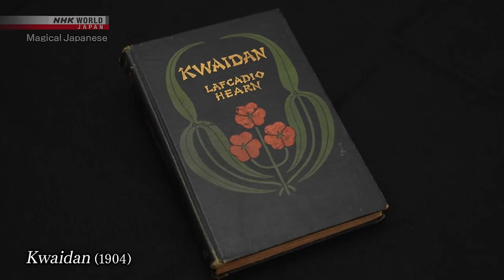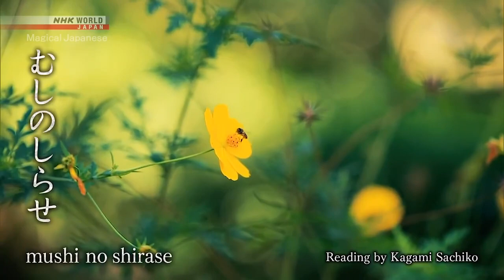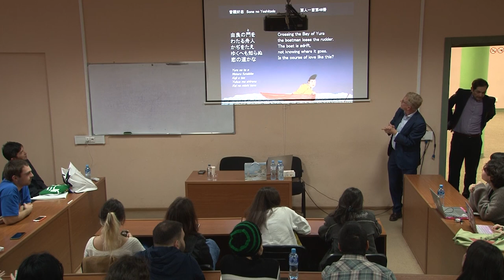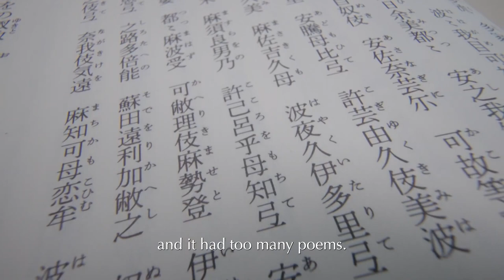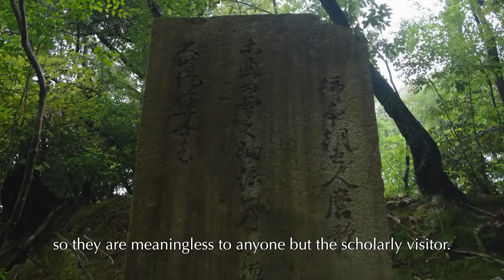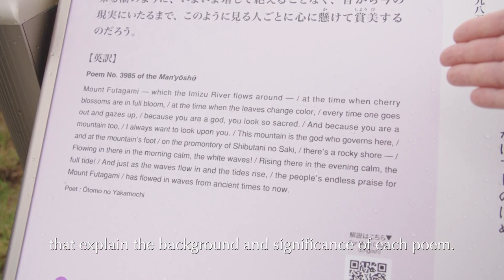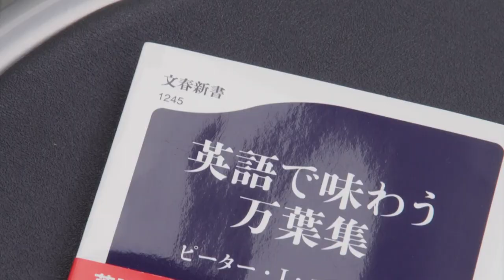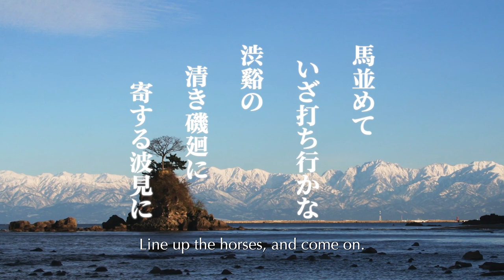პიტერ მაკმილანი: მანიოშუ - იაპონური კლასიკური ლიტერატურა და მისი მნიშვნელობა მსოფლიო ლიტერატურისთვის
17 მარტს კახა ბენდუქიძის კამპუსში გაიმართა პიტერ მაკმილანის ლექცია: „მანიოშუ - იაპონური კლასიკური ლიტერატურა და მისი მნიშვნელობა მსოფლიო ლიტერატურისთვის".

​ლექცია ჩატარდა იაპონიის საერთაშორისო თანამშრომლობის სააგენტოს - JICA საგანმანათლებლო პროგრამის ფარგლებში.

​პიტერ მაკმილანი არის მთარგმნელი და პოეტი, კომპანია Tsukinofune Co.-ის დამფუძნებელი და დირექტორი, იაპონური ტელეარხის NHK World-ის გადაცემის "ჯადოსნური იაპონური ენა“ წამყვანი. ის სხვადასხვა პერიოდში საქმიანობდა ტოკიოს, კიორინის და ტოკიოს ქალთა ქრისტიანულ უნივერსიტეტებში. მას მიღებული აქვს ჯილდოები მთარგმნელობითი საქმიანობისთვის იაპონისა და აშშ-ში.

​პიტერ მაკმილანის თარგმანებს განეკუთვნება: "ჰიაკუნინ იშუ", კლასიკური იაპონური კრებულის თარგმანი (2008 წელი), "ისე მონოგატარი" (2016 წელი), "ასი პოეტის ერთი პოემა" (2017 წელი). მისი უახლესი წიგნია "მოგზაურობა მაცუო ბაშოს პოეზიაში" (2022 წელი). მაკმილანის უკანასკნელ პუბლიკაციებში შედის "იაპონური კლასიკის კითხვა ინგლისურ ენაზე" და "მანიოშუ ინგლისურად". ასევე მისი ავტორობით "ვარსკვლავების ტყის" სათაურით სერიულად ქვეყნდება პუბლიკაციები იაპონურ გაზეთ "ასაჰიში".
​პიტერ მაკმილანმა 2019 წელს მსოფლიოში პირველად შექმნა კლასიკური იაპონური პოეზიის კრებულ „ჰიაკუნინ იშუ“-ზე დაფუძნებული ტრადიციული იაპონური ქაღალდის ბარათების თამაშის ინგლისურენოვანი ანალოგია.

​პიტერ მაკმილანი ფლობს მაგისტრის ხარისხს ფილოსოფიაში და დოქტორის ხარისხს ინგლისურ ლიტერატურაში. ის ასევე ეწევა საქმიანობას ტრადიციული იაპონური მხატვრობის მიმართულებით "სეისაის" ფსევდონიმით.